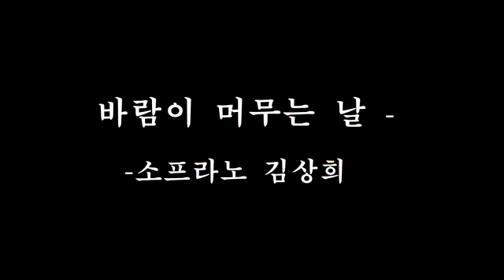"지역주민과 함께하는 콘서트" [딘치콘서트 1부] 성시교회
지역주민과 함께하는 딘치콘서트

딘치: 점심과 저녁을 함께하는 식사
(=브런치는 아침겸 점심)